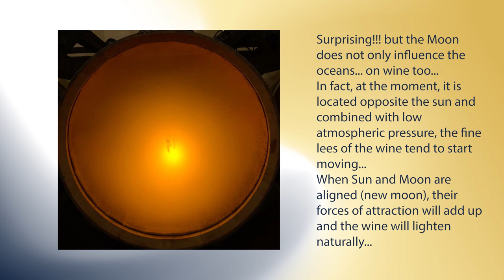Champagne Marteaux Guillaume Le Métèque and Domaine Collet Silex & Craie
As the world of wine continually evolves, we find ourselves drawn to bottles that defy expectations and challenge the norms. In the first edition of 2024, we will be exploring two extraordinary wines that embody the spirit of expecting the unexpected and flourishing in unexpected places.

This month we introduce two new producers, never seen before in Australia. Marteaux Guillaume with Le Métèque Extra Brut and Domaine Collet with Silex & Craie Extra Brut. Both champagnes are 100% Chardonnay grapes, however, unlike most Blanc de Blancs they do not originate on soils that are known for Chardonnay growth. Instead Marteaux Guillaume Le Métèque was grown on traditionally Pinot Meunier plots in Bonneil and Charly-sur-Marne (Vallée de la Marne), and Domaine Collet Silex & Craie from the Côte de Sézanne where you would usually find Pinot Noir.

Please enjoy this months wine and video tutorial, where we will be delving into the narratives of Marteaux Guillaume's Le Métèque Extra Brut and Domaine Collet's Silex & Craie Extra Brut. These two producers have not only expanded our palates, but have also ignited a curiosity for the unexpected, prompting us to reconsider the conventional wisdom surrounding cultivation.

Welcome to 2024, here's to a year filled with the thrill of new encounters and the continual evolution of our vinous adventures.